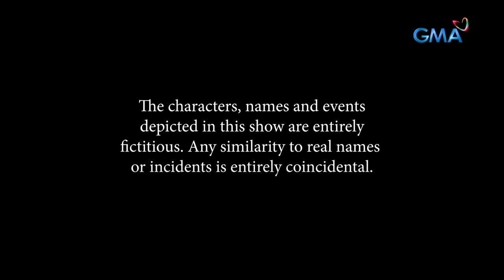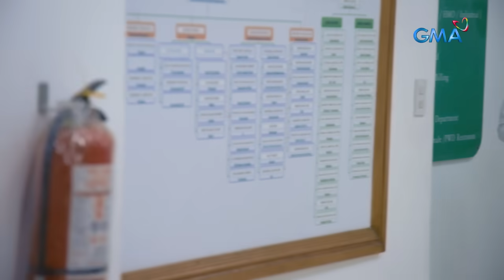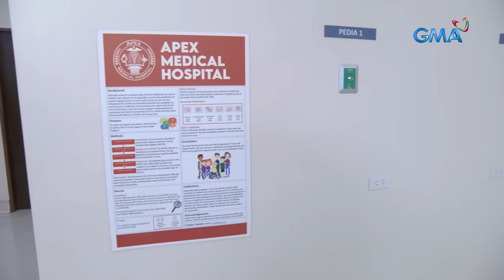Abot Kamay Na Pangarap: Full Episode 375 (November 20, 2023) (with English subs)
Aired (November 20, 2023): RJ (Richard Yap) becomes upset when his father, Pepe (Leo Martinez), wants to control his life. Will they be able to mend their relationship?